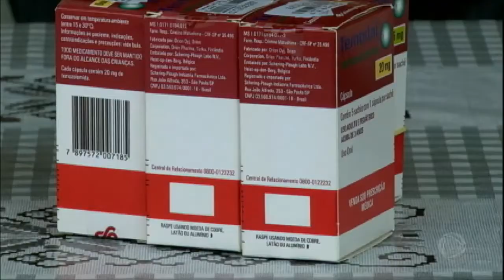Falta de radioterapia no SUS pode provocar morte de 5 mil pacientes por ano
Segundo a Sociedade Brasileira de Radiologia, hoje são 270 aparelhos disponíveis no SUS. Mas o recomendado, seria cerca de 600. Com isso, a fila de espera é enorme e o tempo médio pra começar o tratamento contra o câncer é de quase quatro meses.